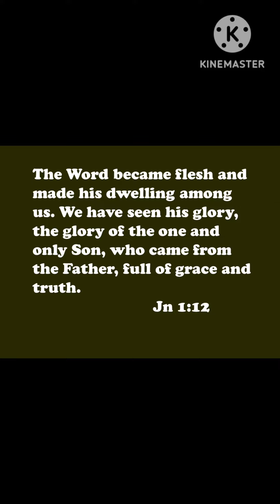사순절묵상 8일째,요1:14,living servant calligraphy, Korean English Bible verse meditation calligraphy